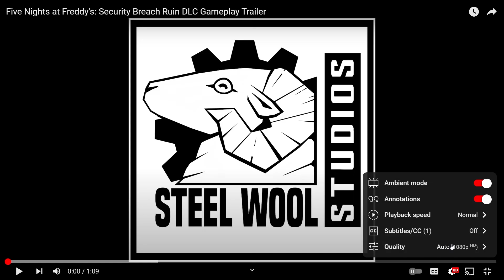Ruin DLC Trailer Reaction